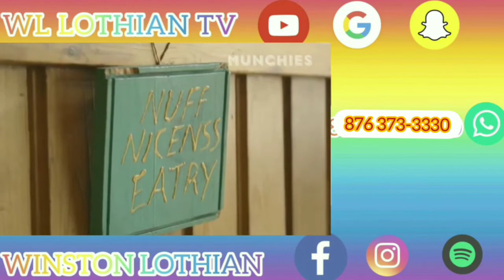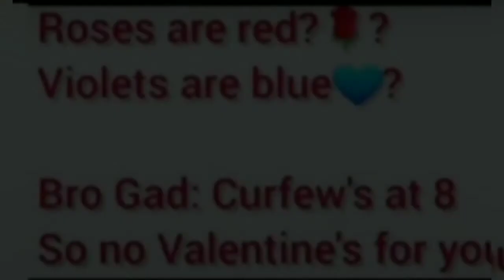WL LOTHIAN VARIETY SHOW LIVE(4)